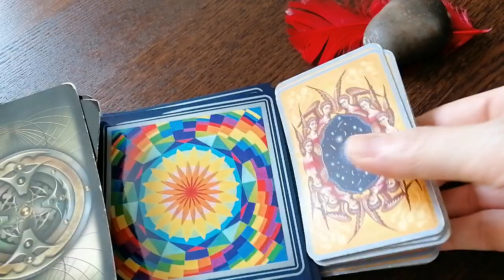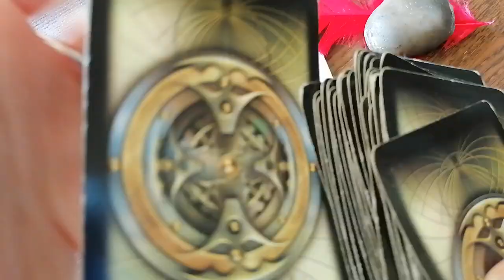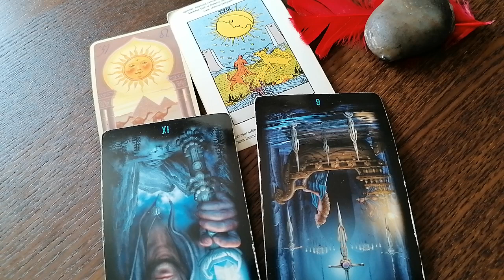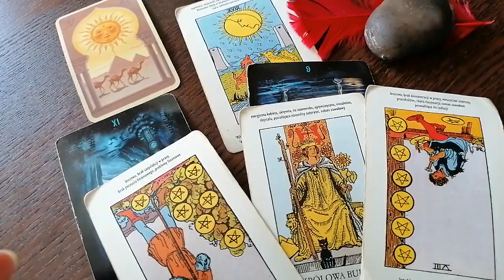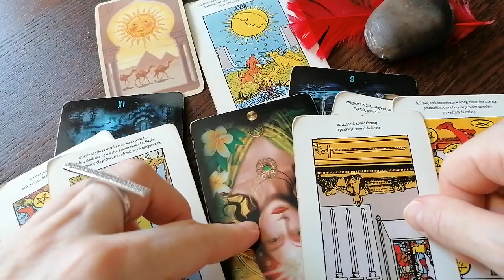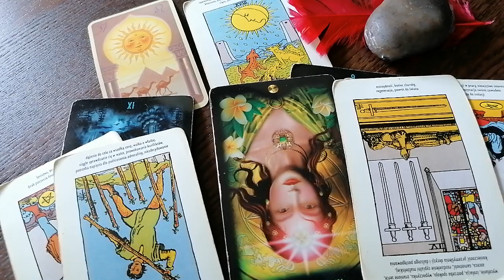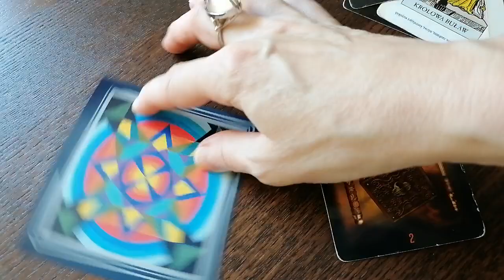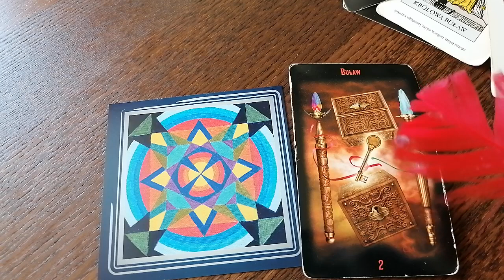RAK - CZYTANIE NA LIPIEC 2021